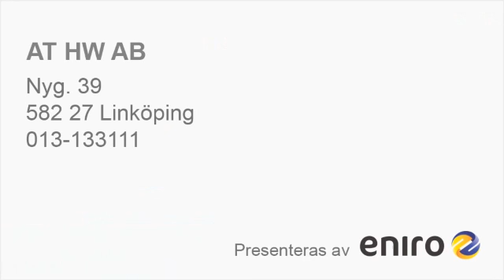Frisörer Linköping AT HW AB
Söker du efter "frisörer" eller "hårvård"? Kontakta då AT HW AB på 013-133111, eller kom förbi oss på Nyg. 39 i Linköping. För mer information, besök gärna vår profilsida via länken ovan.